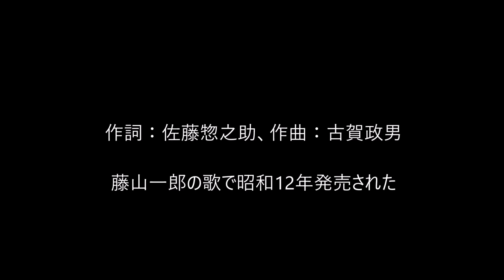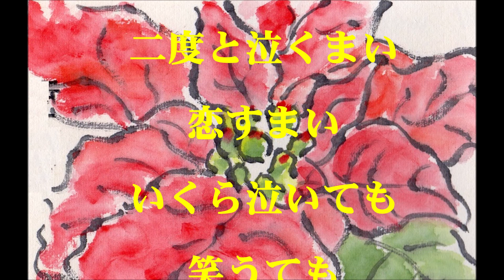青春日記/nakaha(cover)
昭和12年　作詞：佐藤惣之助　作曲：古賀政男　唄：藤山一郎